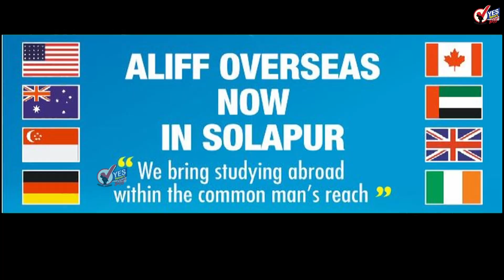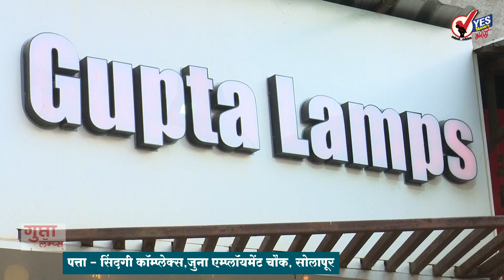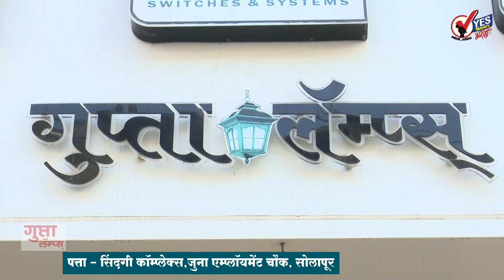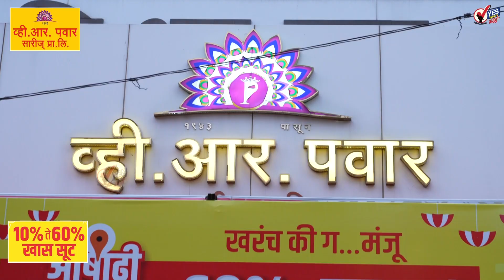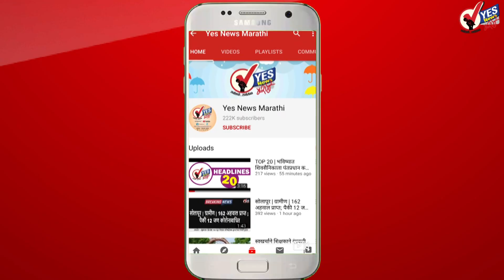SHORTNEWS 20 : सोलापूर जिल्हा नियोजन समितीच्या बैठकीत वीज,आरोग्याच्या समस्यावर सदस्यांनी केला भडीमार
SHORT NEWS 20 : सोलापूर जिल्हा नियोजन समितीच्या बैठकीमध्ये वीज आणि आरोग्याच्या समस्यावर सदस्यांनी केला भडीमार
सोलापूर जिल्हा नियोजन समितीची बैठक पालकमंत्री चंद्रकांत दादा पाटील यांच्या अध्यक्षतेखाली पाच वाजता सुरू झाली. या बैठकीला खासदार धैर्यशील मोहिते पाटील, खासदार प्रणिती शिंदे, खासदार ओमराजे निंबाळकर जिल्हाधिकारी कुमार आशीर्वाद, महापालिका आयुक्त शितल तेली उगले, झेडपी सीईओ मनीषा आव्हाळे, यांच्याशिवाय अधिकारी व सदस्य उपस्थित होते. या बैठकीमध्ये ग्रामीण भागातील विजेच्या डीपीचे, विजेचे प्रश्न आणि आमदारांनी तसेच सदस्यांनी समस्या मांडल्या.  सोलापूर शहरातील दवाखाने  ग्रामीण भागातील दवाखाने यांच्या समस्यांचा पाढा सदस्यांनी वाचला. शहरातील दवाखान्यामध्ये डॉक्टर नाहीत.. सिटीस्कॅन मशीन बंद आहेत.. रमाई आवास योजनेतील घरकुले शहरात मंजूर होत नाहीत.. अशा समस्या अनेकांनी मांडल्या.